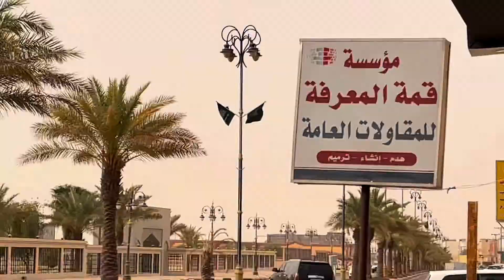I don’t like my American Burger job | Saudi Lifestyle | Zero subs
This video is about my job. I don’t like my job💔. This job give me pain more.

idontlikemyjob job saudiarabia saudivlogs dubai europe ksa_probasi middleeast rafha رفحاء bd bangla bangladesh kolkata dhaka ksa_probes Take popcorn 🍿 and Enjoy the Video.

I am a Bangladeshi so called small Vlogger

About Zero Subs : Youthoob uncertified member